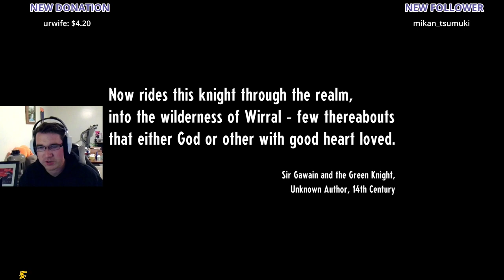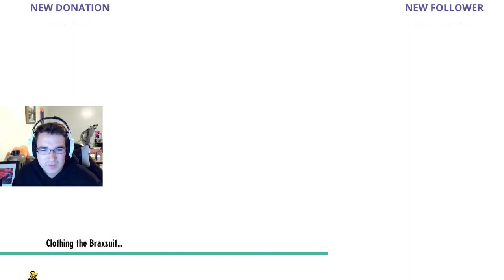Merging Mixtapes! (Cassette Beasts)